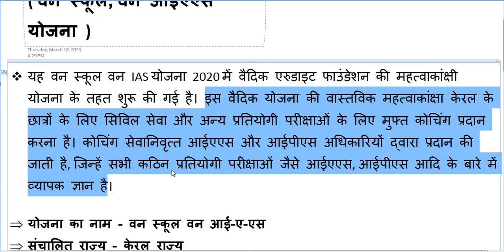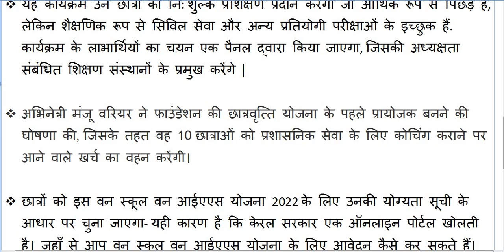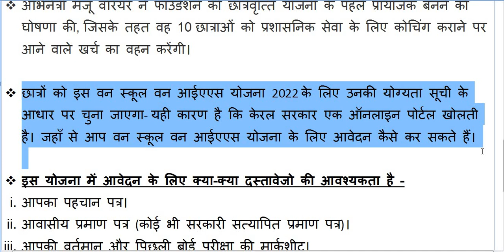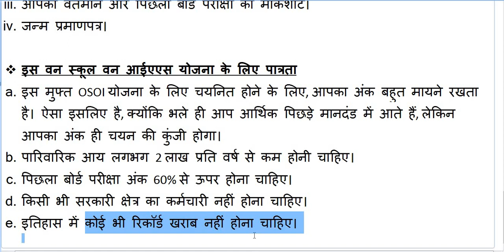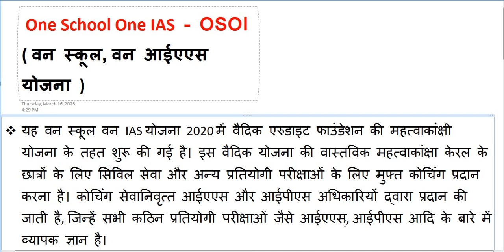one school one ias scheme | केरल राज्य की योजना | OSOI Scheme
osoi yojana kya hai
osoi yojana kab shru huai
osoi yojna ki shuruvaat kha se huai
one school one ias
one school one ias scheme
kerala government scheme
government scheme
keral sarkar ki yojana
state government scheme
Central government scheme
ias yojana
social scheme
ias scheme